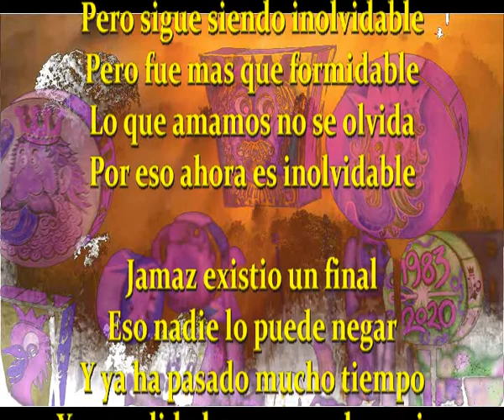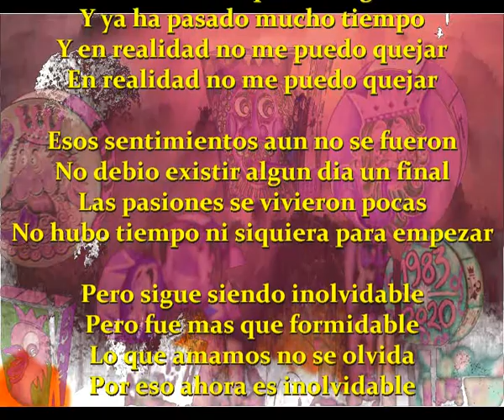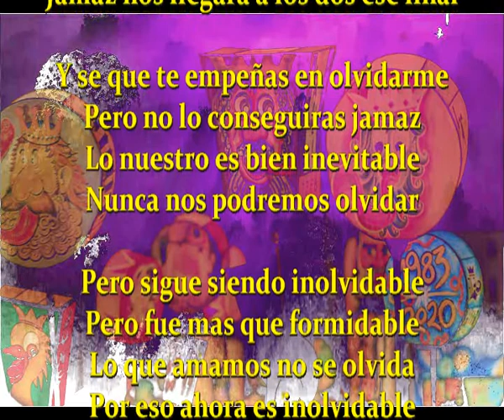Es inolvidable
Pero sigue siendo inolvidable
Pero fue mas que formidable
Lo que amamos no se olvida
Por eso ahora es inolvidable

Jamaz existio un final
Eso nadie lo puede negar
Y ya ha pasado mucho tiempo
Y en realidad no me puedo quejar
En realidad no me puedo quejar

Esos sentimientos aun no se fueron
No debio existir algun dia un final
Las pasiones se vivieron pocas
No hubo tiempo ni siquiera para empezar

Ahora llegara otro alguien
Preocuparme no me va a preocupar
Porque jamaz dejaremos de amarnos
Jamaz nos llegara a los dos ese final

Y se que te empeñas en olvidarme
Pero no lo conseguiras jamaz
Lo nuestro es bien inevitable
Nunca nos podremos olvidar